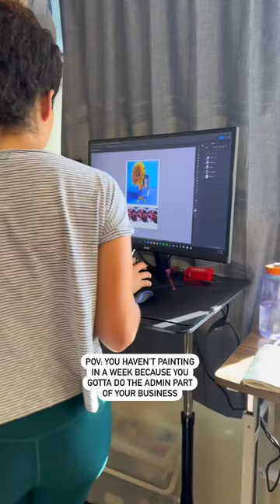💜What I do when I am not painting 💜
Don’t get me wrong I love doing all aspects of my business. If I were to only make art I would quickly burnt out and loose my creative fire!🔥I like to give myself breaks to catch up on organizing my website, scanning paintings, making prints, marketing, and doing freelance projects. Then I will switch back to creating for a bit so that I can really put my whole effort towards that.💜 Something that I really need to do is update my income and expenses spreadsheets😅 I haven’t done that since June I think😂

Amazon storefront